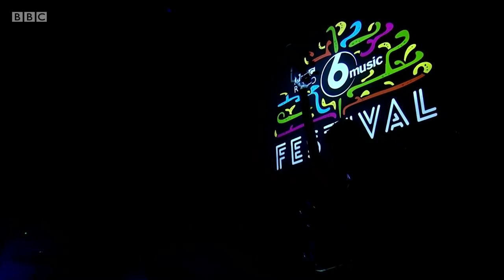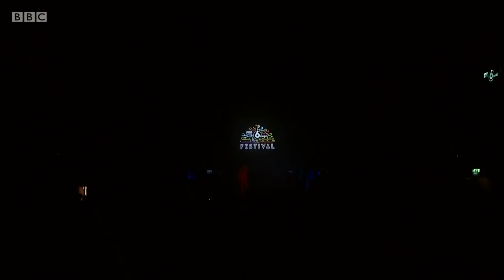Goldfrapp - BBC Radio 6 Music Festival 2017